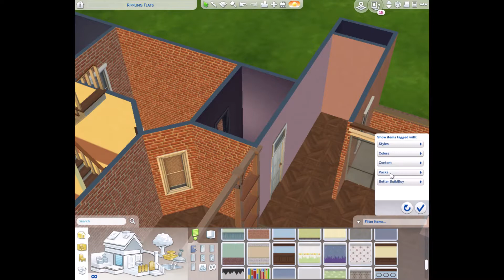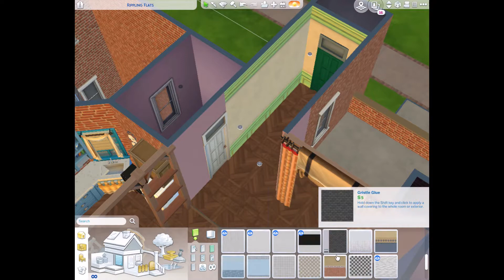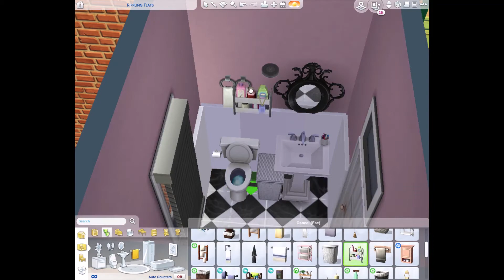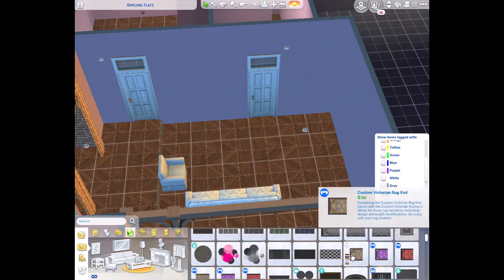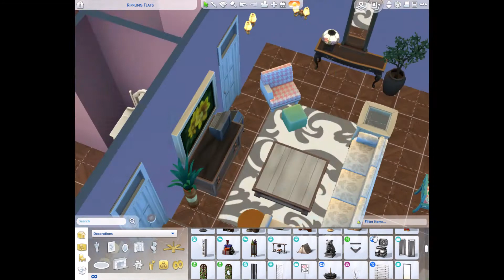The Sims 4 Speed Build: Monica and Rachel's Apartment | Friends [No CC]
Check Out the Music by Patrick Patrikios

- Sims Gallery: Simonopolized